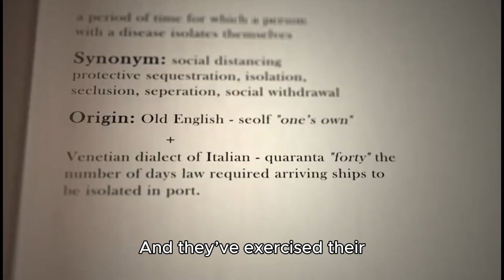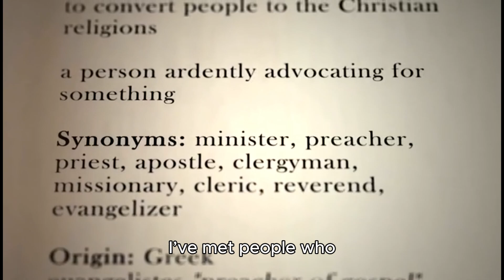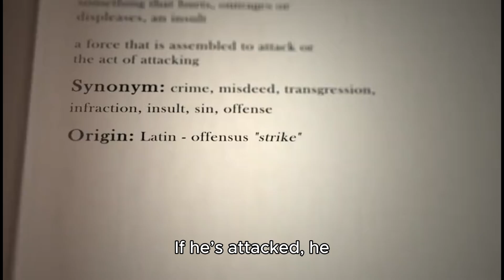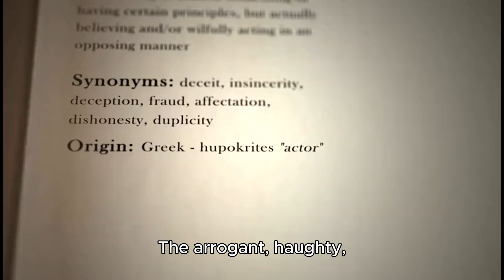A Test of Discernment - Frank Viola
A Test of Discernment by Frank Viola